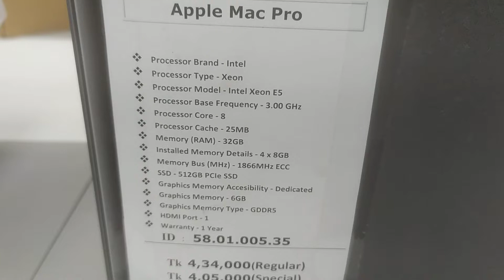Apple Mac Pro Processor Model Intel Xeone E6, ram 32GB, ssd 512GB Available stock in Dhaka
HI
this is JDAz Channel. I've one security/Other channel. In this Channel. I'm share my videos, travel vlogs,
lifestyle, Other, Varieties, Gaming, Technology, FUN, Kids all videos and everything about me etc.,

ইঞ্জিনিয়ার মোঃ আবদুর রহমান রুবেল

How much price Apple Mac Mini, Pro if anybody need call me apple mac #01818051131 What's Up

If there is any copy right issue in my video, please email or call me before taking any action.
 If there is any such issue I will remove that issue from my video.

 JDAz Technology & Security Information

Surface Book Note Book 3 laptop Series intel-Core i5-10gen 256SSD windows10 Home with Graphics